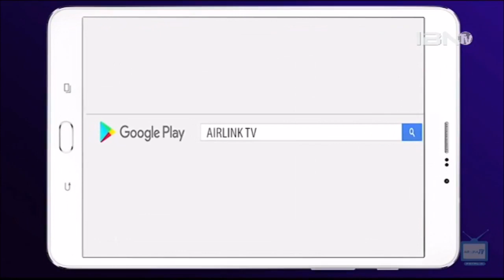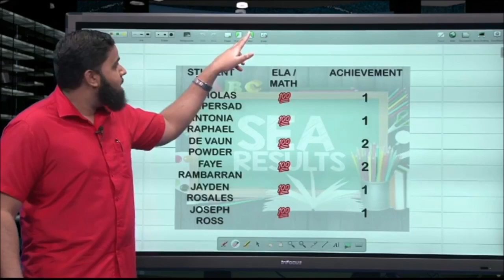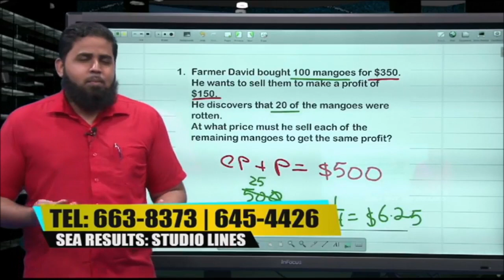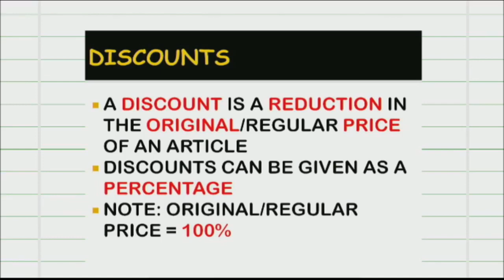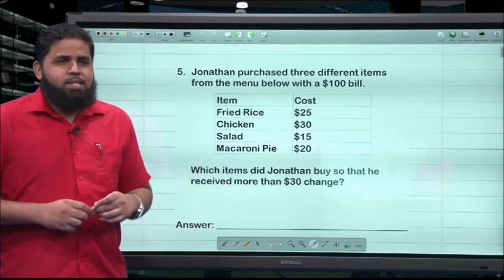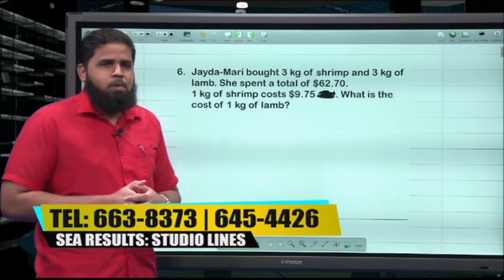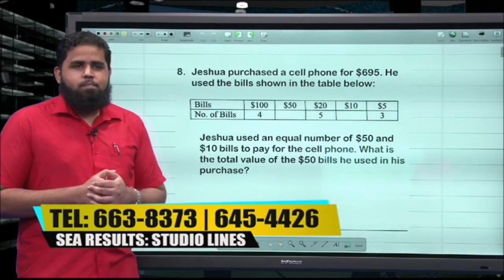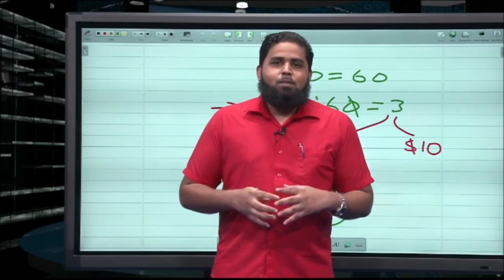Season Finale | Math: Consumer Arithmetic (S1E54)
Our final episode for Season One of SEA Results! Part One. Mathematics with Mr. Ijaz Ramsahai. Math: Section Two Consumer Arithmetic. Profit. Loss. Fixed Rates. Discounts. V.A.T. Money. Aired 09.04.20 on IBN TV Channel 8, 108 and streamed LIVE on the IBN TV and SEA Results Facebook Pages.